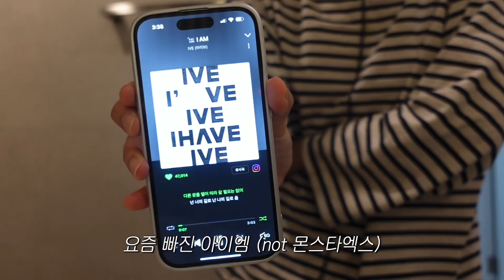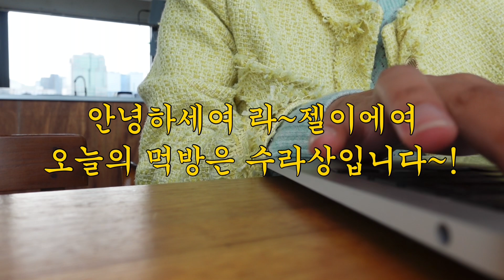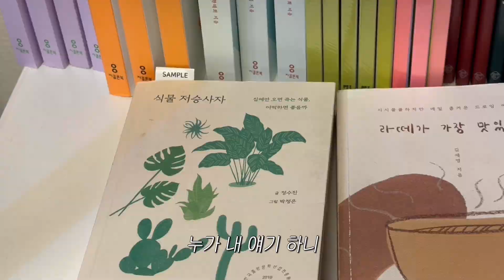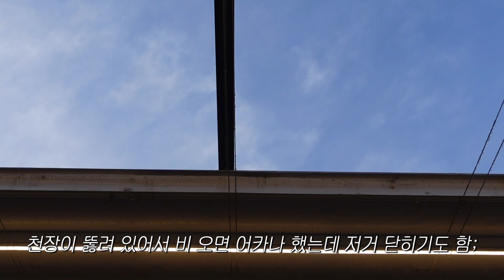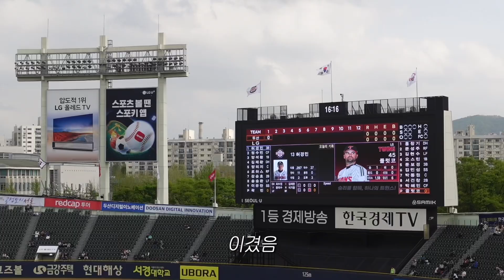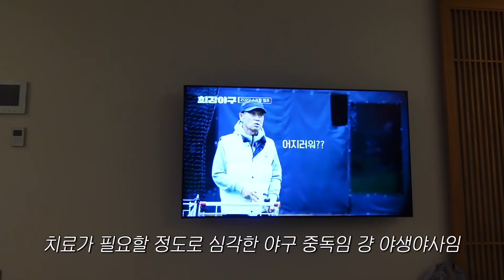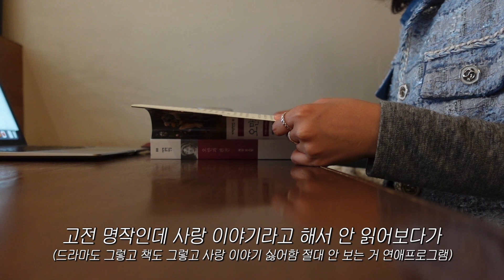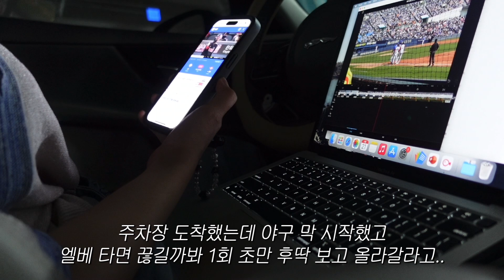[vlog] 꿈은 없고요 그냥 놀고싶은 직장인 브이로그 | 하이디라오 | 종로에서 놀기 | 배추찜 | 대패삼겹살 덮밥 | 혼자 카페에서 일하기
재밋게 봐주세용